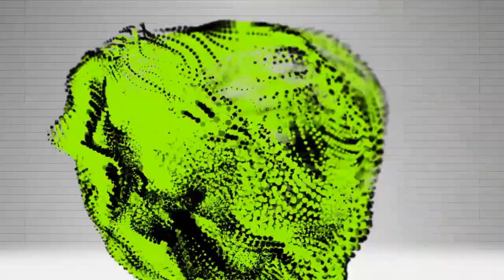Moxix - Rage Dubstep